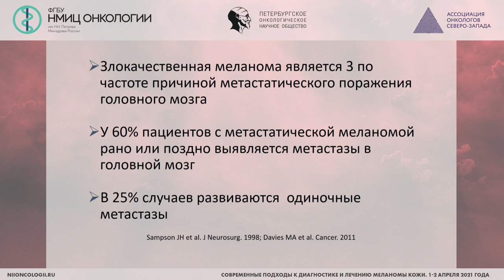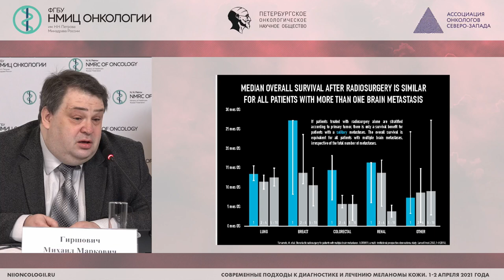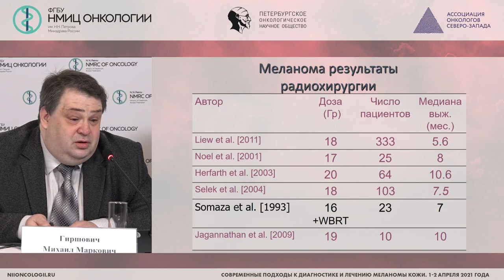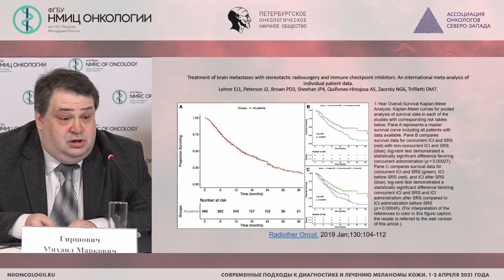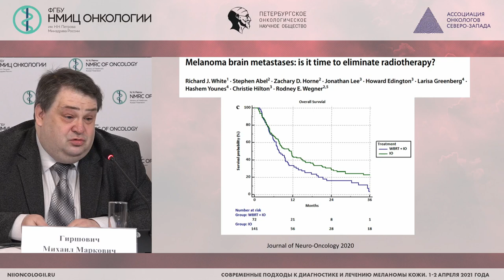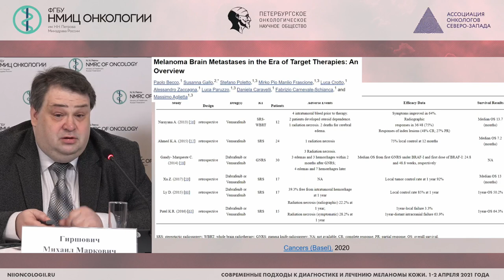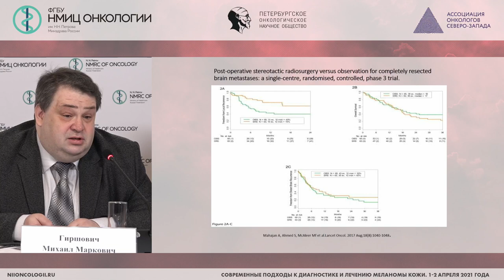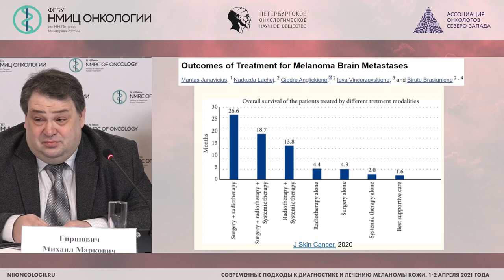Метастазы меланомы в головном мозге. Современное состояние проблемы. Взгляд радиолога (Гиршович М.М)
Гиршович Михаил Маркович - врач-радиотерапевт дневного стационара отделения радиотерапии, старший научный сотрудник научного отделения радиационной
онкологии и ядерной медицины ФГБУ «НМИЦ онкологии им. Н.Н. Петрова» Минздрава России, к.м.н., Санкт-Петербург